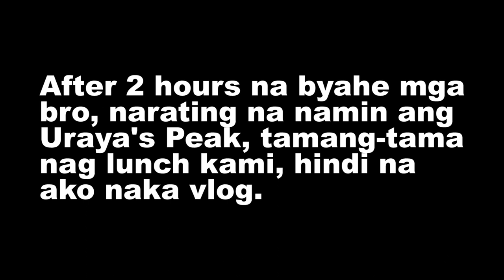URAYA'S PEAK adventure PART II | MOTOVLOG | DAVAO DEL NORTE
Di ko ma explain yung feeling ko ng pumunta kami dito mga bro. Puntahan niyo mga bro para ma experience niyo din yung magandang lugar na makikita lang natin sa sarili nating bayan.

Thank  you guys for the support God Bless us all!